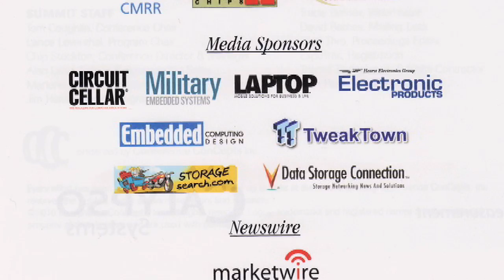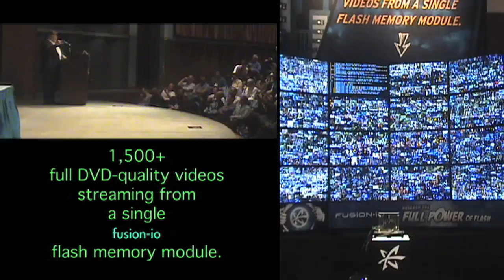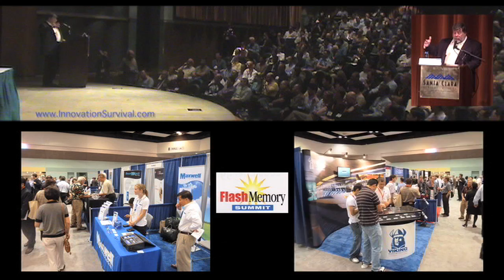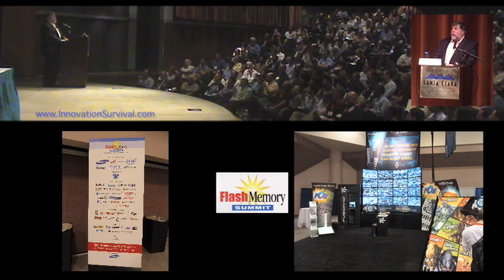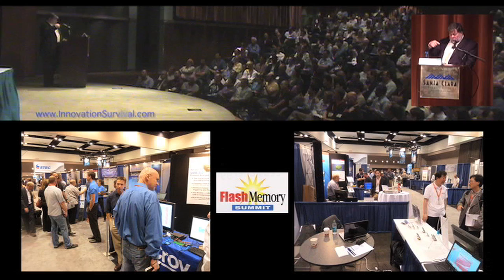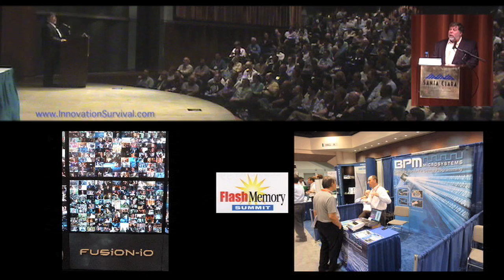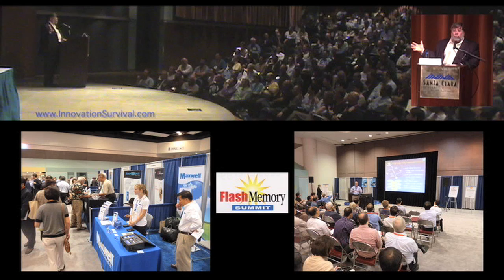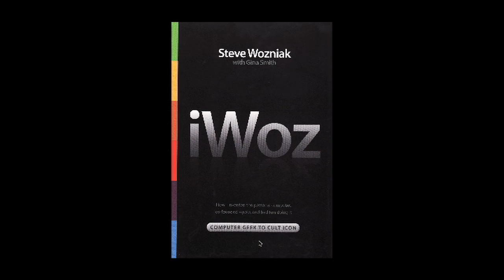Steve Wozniak Keynote - Part 1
On August, 19, 2010, Steve Wozniak, Apple Computer founder and an engineer's engineer, gave another legendary Silicon Valley, standing-room-only, keynote talk at the 2010 Flash Memory Summit conference

Introduced by Jim Handy a renowned Silicon Valley semiconductor market analyst, Steve did not disappoint despite a short time slot allocation.

The Flash Memory Summit is the only computer storage industry conference dedicated solely to flash memory and its applications.  Steve is now working with fusion-io - a leading flash memory innovator that produces high performance computer system solid state memory storage products using flash memory.

Because of YouTube video length restrictions, I divided the talk into three overlapping parts.  This is Part I of three of his talk.  The other parts are on YouTube as Part II and Part III.

Steve only had about thirty minutes for his normal one-hour talk.  So, to learn about the rest of his life's adventures, read his great book titled "iWoz - Computer Geek to Cult Icon".

Be sure to watch in high resolution and full screen - there is a lot of detail in this video.

Give the soundtrack a minute or so before it really clicks in and enjoy one of history's greatest engineers.

Produced by W. David Schwaderer